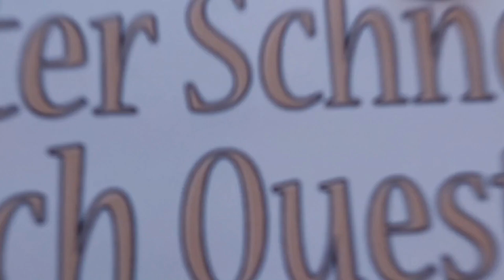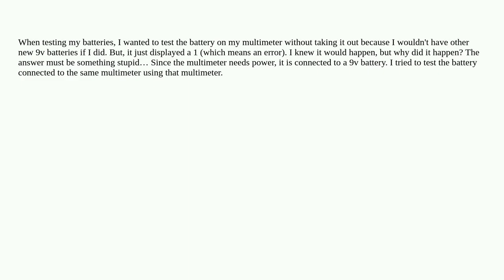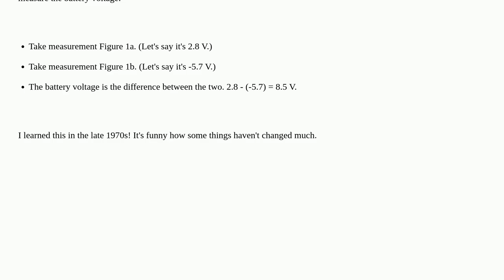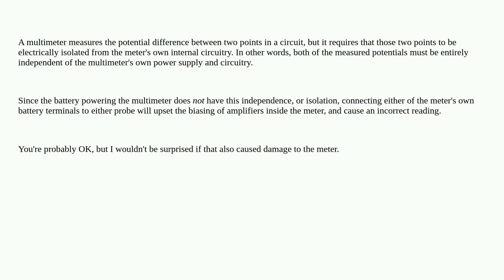Electronics: Error measuring the voltage with a multimeter?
Error measuring the voltage with a multimeter?

A special thanks goes out to the community

  multimeter voltage